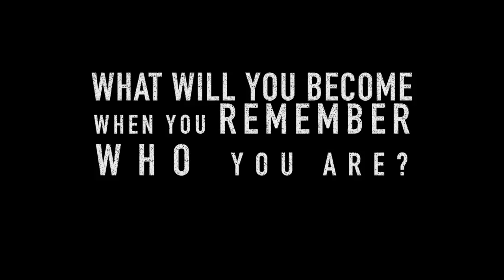BECOME MOVIE TRAILER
Three artist travel 50 states in less than 5 months to re-discover their american roots and reveal timeless truths in a morally declined society. - BECOME